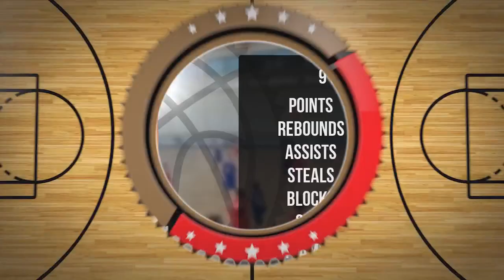Jan Wilk Player Mixtape DC91 Września 2023